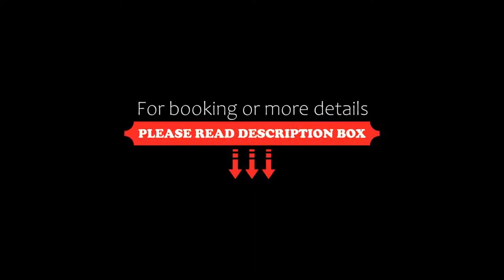B&B Hotel Delle Tele, Florence, Italy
About Property:
You're eligible for a Genius discount at B&B Hotel Delle Tele! To save at this property, all you have to do is sign in.
B&B Hotel Delle Tele is located in the heart of Florence, just 100 m from Florence Cathedral. Santa Maria Novella Train Station is a 5-minute walk away.
Housed in a 17th-century Florentine building, this hotel features elegant canvas paintings that are reproductions of works of art in the Uffizi Gallery. It offers classic rooms with satellite TV, tiled floors and a pri...
Property Type: Hotel
Address: Via Panzani 10, Santa Maria Novella, 50123 Florence, Italy
Searching For
1. B&B Hotel Delle Tele - Florence - Italy
2. B&B Hotel Delle Tele - Florence - Italy Address
3. B&B Hotel Delle Tele - Florence - Italy Rooms
4. B&B Hotel Delle Tele - Florence - Italy Amenities
5. B&B Hotel Delle Tele - Florence - Italy Offers and Deals
Audio Credit:
Track Title: Reasons To Hope
Artist: Reed Mathis